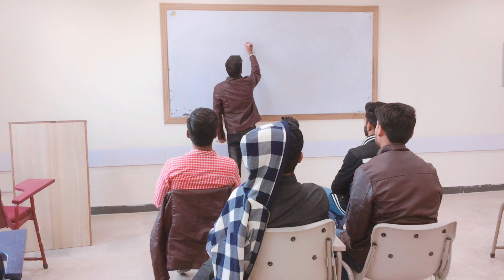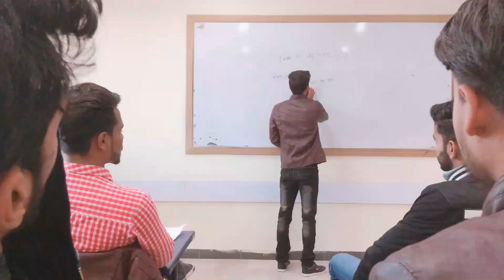Funny Moments in Classroom | Funny Video | Non-Sense Bro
This funny video is about how students do funny things in classroom with teacher.
Tell me in comment section about what you like or which type of videos you want from me to upload. Thanks.

keep smiling